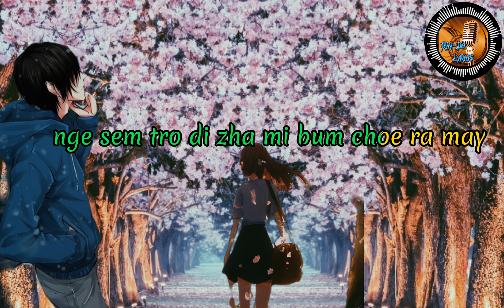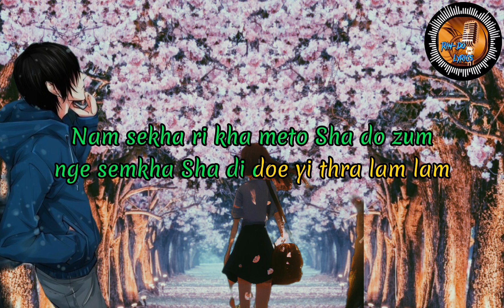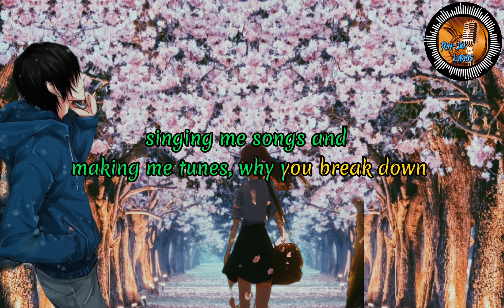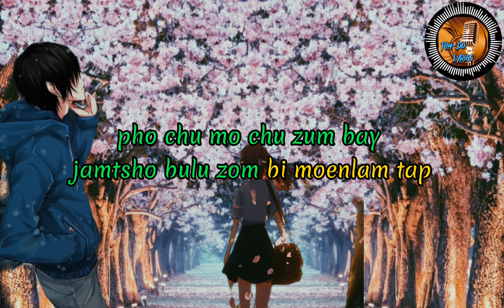Khaten_J.D Rebellion_Ayejamp_&_ Dedrik|| bhutanese latest song|| Rin-Do Lyrical Video